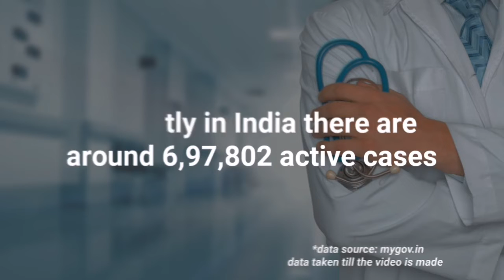Covid 19 India Update: 12 February 2022 Corona Cases in India (The Bulletin News)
covid 19 3rd wave in india
12 february ke samachar
corona update
corona live
12 february 2022
covid 19 india
covid update 12 february 2022
news india
india news live
12 february news
corona cases in india
corona situation in india
current covid situation in india
corona 3rd wave india
corona news today's update
today covid case in india
covid cases in india
coronavirus india
india today
the bulletin news
india corona update
today corona cases in india
covid 19 coronavirus cases india
2022 12 february
covid 3rd wave india
news today
corona update in india
latest news about covid 19 in india
2022 january
india corona today
covid news today
india alert
corona 24 hours update india